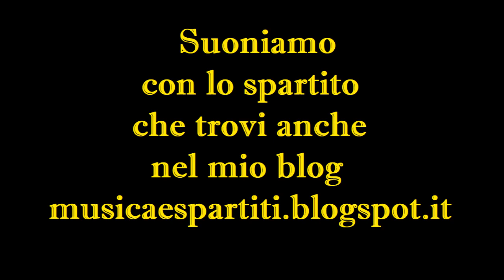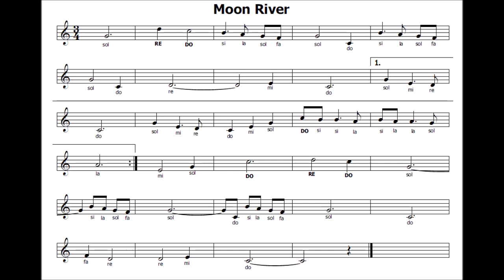Moon River (Colazione da Tiffany)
Una delle più belle colonne sonore della storia del cinema
"Colazione da Tiffany" trovi lo spartito a metà video e nel mio blog
musicaespartiti.blogspot